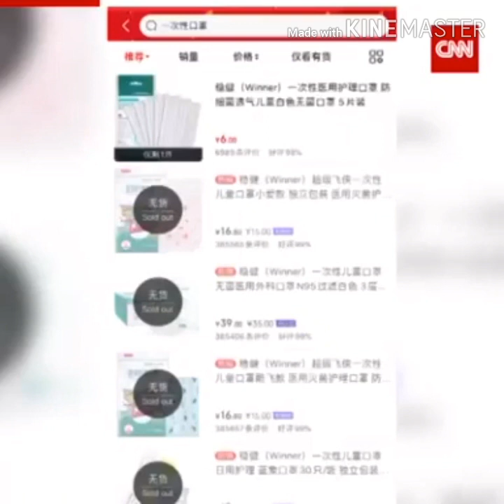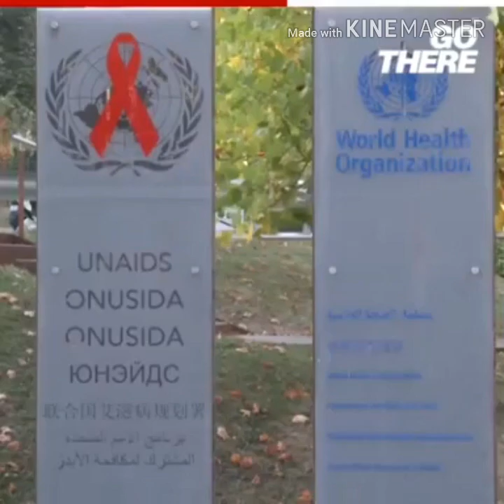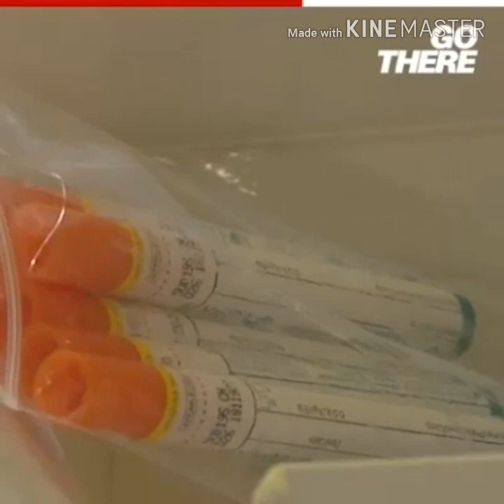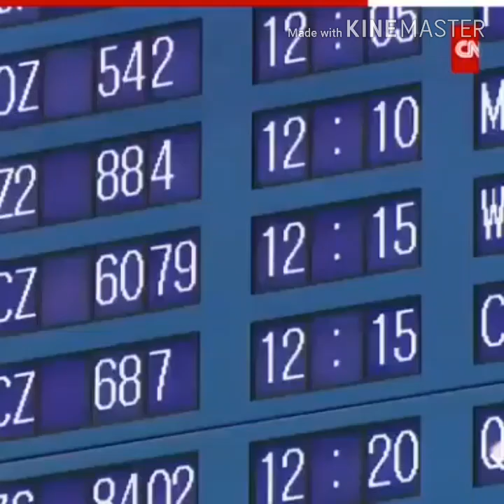CORONAVIRUS SPREADING FASTER IN CHINA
Wuhan Coronavirus can be transmitted from one person to another
As of January 24th the virus killed more than 80 peoples